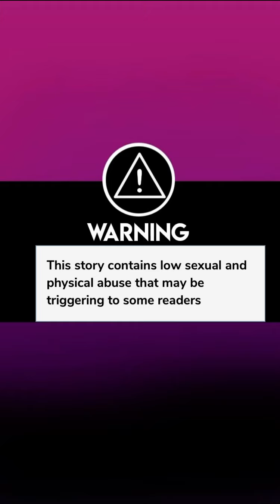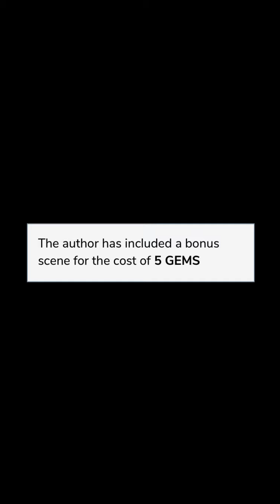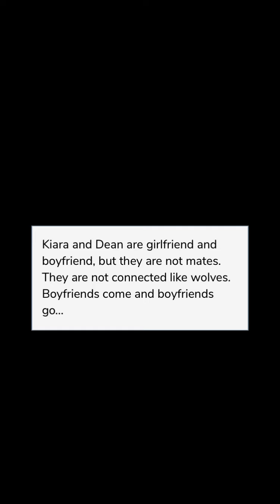Her Keeper, His Destiny (Part 11) Episode Choose Your Story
Her Keeper, His Destiny Episode 11

Being different than her werewolf family Kiara creates her own path, will she be able to stay away from wolves as she promised herself?

Credit: Zel-Lee
Author’s IG: @zel_lee.episodes